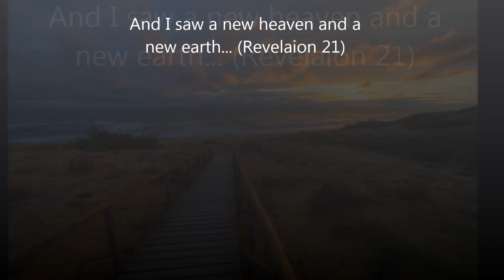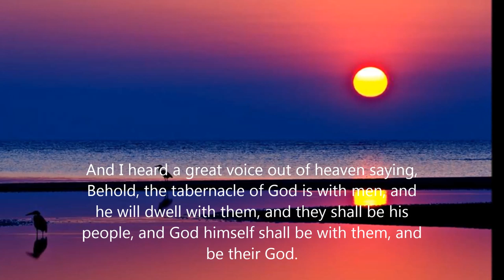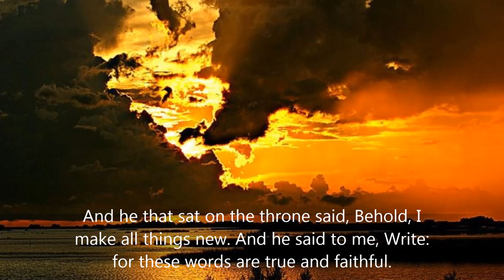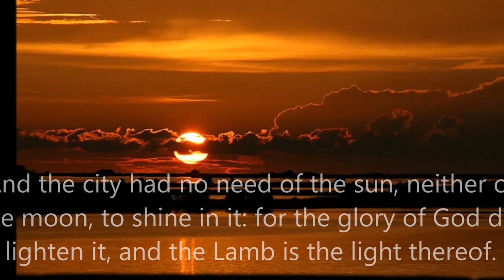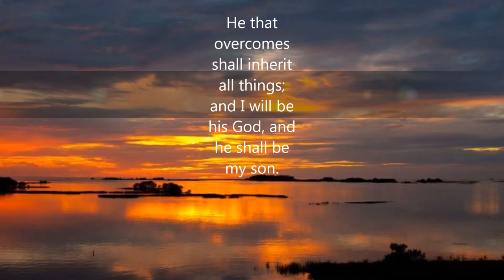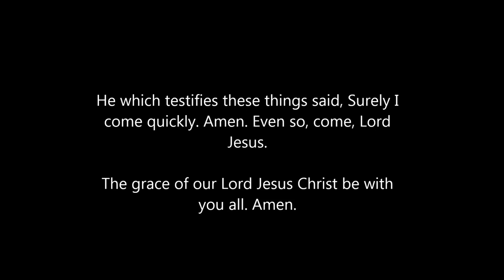The Holy City - Jerome Hines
My favorite rendition of this! Hope you are as blessed by this as I am!